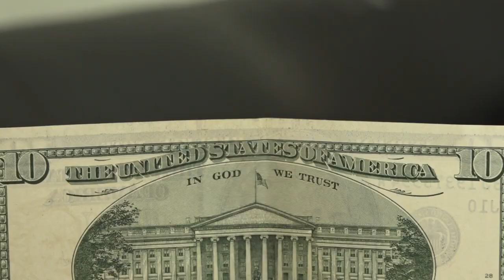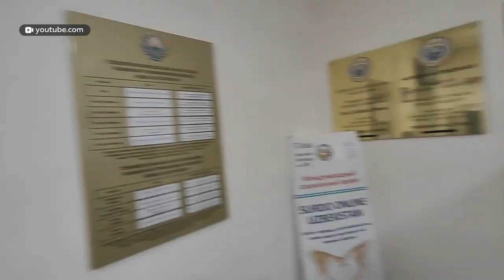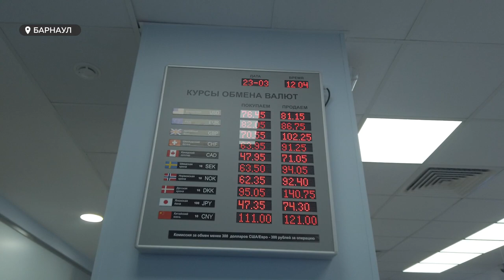Россияне стали активнее скупать долларовую валюту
Впервые с апреля 2022 года доллар преодолел отметку в 77 рублей. 16 марта побил показатели прошлого апреля и евро, подойдя к отметке в 83 рубля. В марте прошлого года Банк России запретил банкам продавать наличную валюту, и этот запрет изначально планировался на полгода, но уже в апреле 2022 его сняли. Обычные россияне вновь покупают наличку, но с определенными ограничениями. У кого доллары и евро по-прежнему пользуются большим спросом, и есть ли проблемы с покупкой валюты в барнаульских банках?